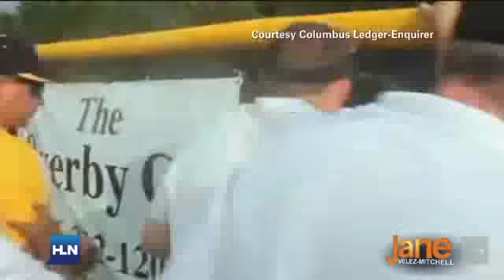Brawl breaks out at Little League game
A brawl breaks out at a Georgia Little League game. Two dads with kids on opposing teams started a fight.